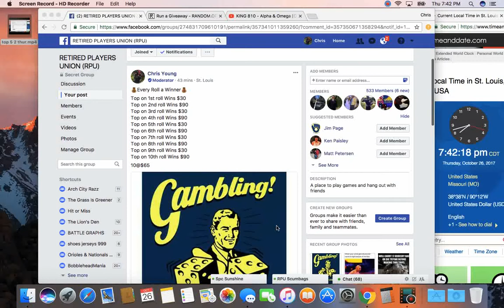10 rolls 2 thur